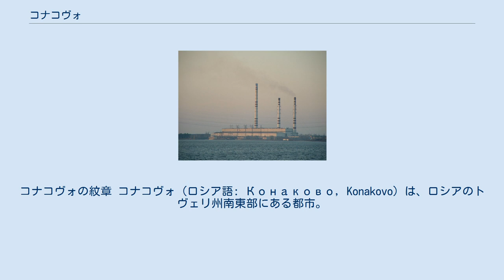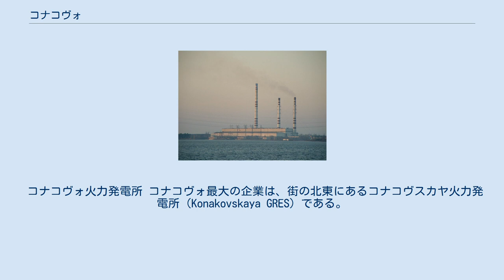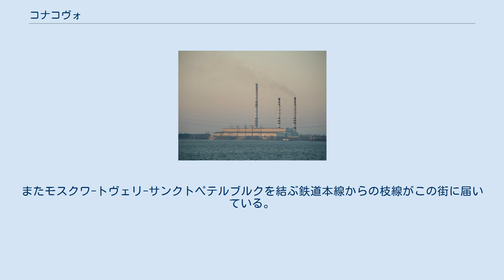コナコヴォ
コナコヴォの紋章 コナコヴォ（ロシア語: Конаково, Konakovo）は、ロシアのトヴェリ州南東部にある都市。
コナコヴスキー地区の行政中心地で、ヴォルガ川を堰き止めたイヴァンコヴォ貯水湖の右岸（南側）にあり、ヴォルガ川の上流は州都トヴェリである。
トヴェリからの距離は南東へ82km、モスクワからは北西へ120km。
人口は2002年全ロシア国勢調査で42,335人（1989年調査では42,522人）。
 1806年、この地にクズネツォヴォ（Кузнецово）の村ができた。
1820年代末には陶磁器およびファイアンス陶器（錫釉陶器）の工場が建設され、その評価と需要が高まるとともにクズネツォヴォも大きくなった。
1930年、町は革命家ポルフィリ・コナコフの栄誉をたたえてコナコヴォと改名され、1937年に市に昇格した。
 コナコヴォ火力発電所 コナコヴォ最大の企業は、街の北東にあるコナコヴスカヤ火力発電所（Konakovskaya GRES）である。
1969年に操業し天然ガスで動いているこの発電所は、政府が半分を所有する独占電力会社統一エネルギーシステムが運営していたが、2004年に独立し他の3つの火力発電所とともにOGK-5（第5卸売電力株式会社）を構成するようになった。
2008年からイタリアの大手電力会社エネルがOGK-5の過半数を取得している。
また19世紀以来の陶磁器・ファイアンス陶器工場も操業している。
その他の産業には建材や工具などがある。
 コナコヴォにはイヴァンコヴォ湖に面した船着き場があり、上流のトヴェリおよびダムのすぐ下流のドゥブナとの間を結んでいる。
またモスクワ-トヴェリ-サンクトペテルブルクを結ぶ鉄道本線からの枝線がこの街に届いている。